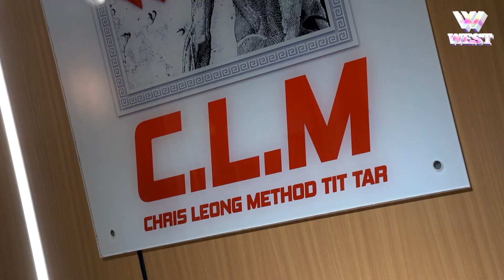DJ West Singapore: Malaysia tour after movie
Video by Active Production